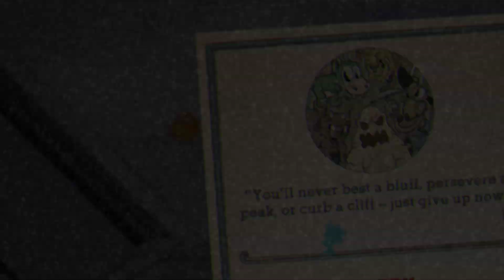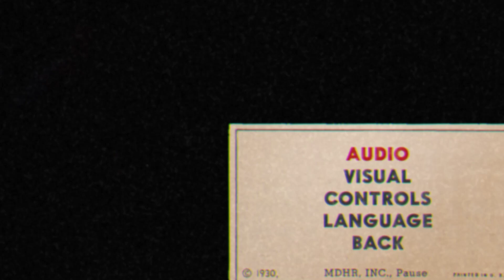I CANT WIN BY ME NOT PLAYING IN A LONG TIME